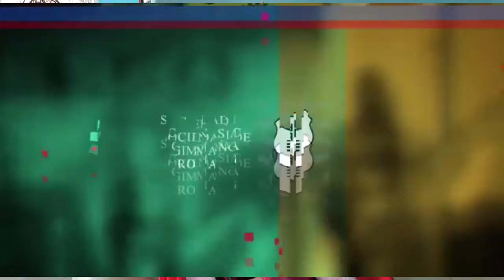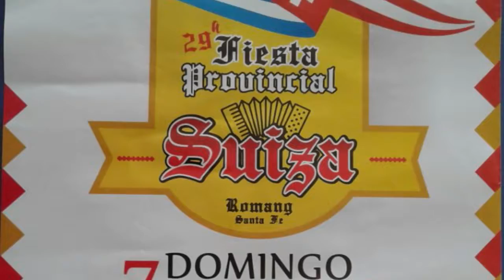2016/07/30 Nota Con Nicole Schuck Reina de La Fiesta Suiza